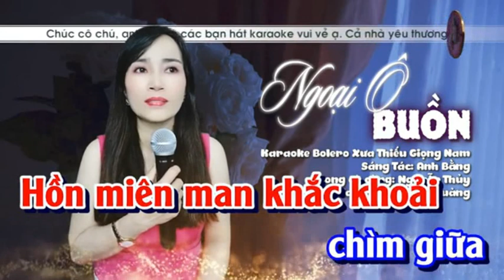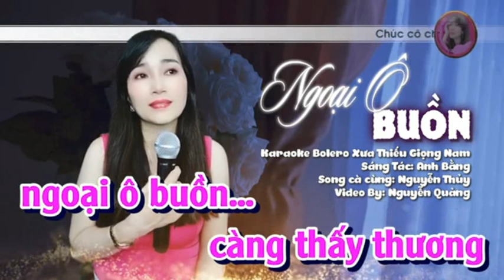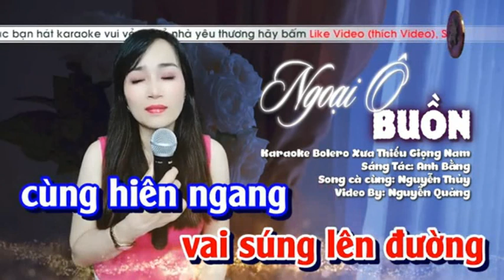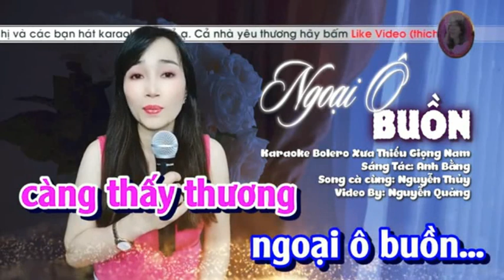Ngoại Ô Buồn - NGUYỄN THỦY & HOÀNG VĂN